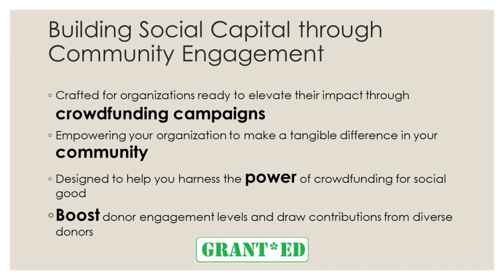Crowdfunding Campaign GrantEd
Crowdfunding has emerged as a powerful tool for Not-for-Profits (NFPs) to raise funds and engage their communities in meaningful ways. With various types of crowdfunding available, NFPs can choose the approach that best aligns with their goals and target audience. Reward-based crowdfunding allows NFPs to offer perks or incentives to donors in exchange for their contributions, fostering a sense of reciprocity and engagement. Donation-based crowdfunding enables NFPs to raise funds for specific projects or causes, leveraging the collective power of small donations from a large number of supporters. Equity crowdfunding offers NFPs the opportunity to raise capital by selling shares or stakes in their organization to investors, facilitating community ownership and participation in their mission.

Despite its potential benefits, crowdfunding can sometimes be perceived as challenging or inaccessible for NFPs. However, demystifying crowdfunding myths can help NFPs unlock its full potential and harness the power of online communities. One common myth is that crowdfunding is only suitable for tech-savvy or well-established organizations, but in reality, crowdfunding platforms are user-friendly and accessible to organizations of all sizes and backgrounds. Another myth is that crowdfunding campaigns require large budgets or extensive marketing efforts, but with strategic planning and effective storytelling, NFPs can create impactful campaigns on a limited budget. Additionally, some NFPs may believe that crowdfunding is a one-time fundraising solution, but in reality, it can be an ongoing strategy for building and sustaining community support over time.

By embracing crowdfunding, NFPs have the opportunity to not only raise funds for their initiatives but also to cultivate community and social capital. Crowdfunding campaigns provide a platform for NFPs to connect with their supporters on a personal level, sharing stories, updates, and progress reports in real-time. Through crowdfunding, NFPs can engage donors as active participants in their mission, fostering a sense of belonging and ownership within their community. Moreover, crowdfunding campaigns have the potential to amplify NFPs' impact by reaching new audiences and inspiring collective action. By harnessing the power of crowdfunding, NFPs can strengthen their relationships with donors, volunteers, and supporters, building a resilient and vibrant community dedicated to social change.